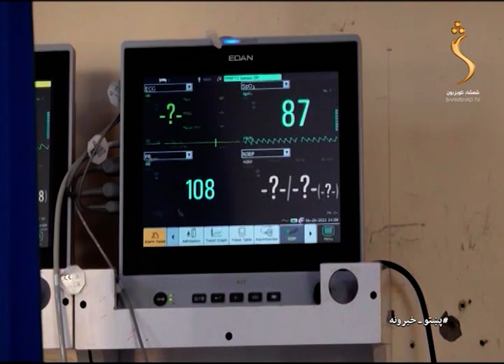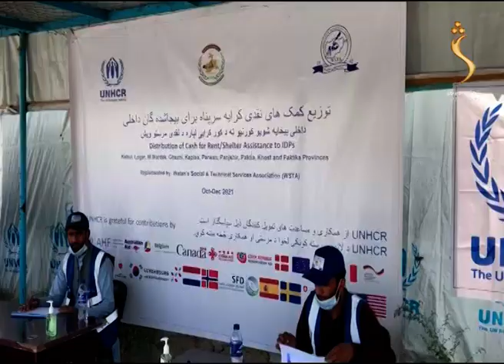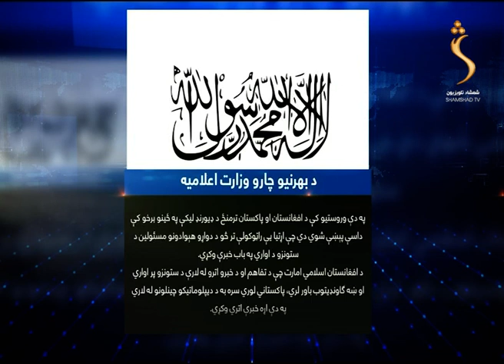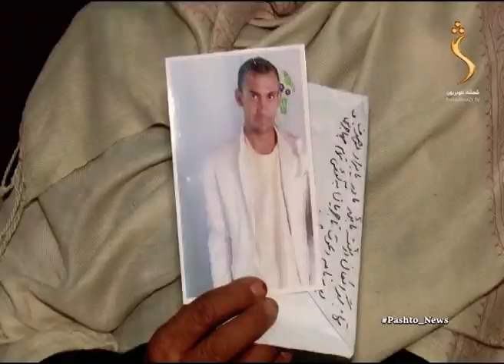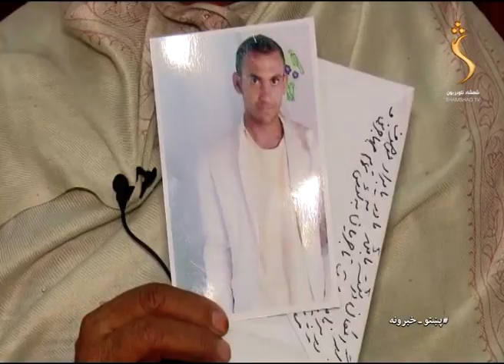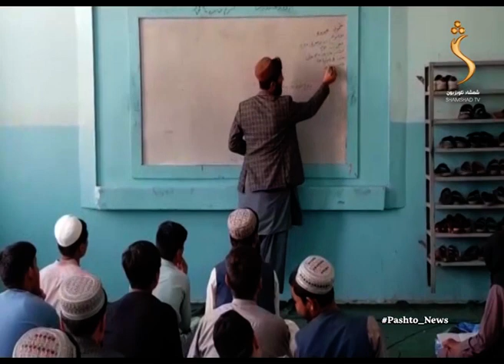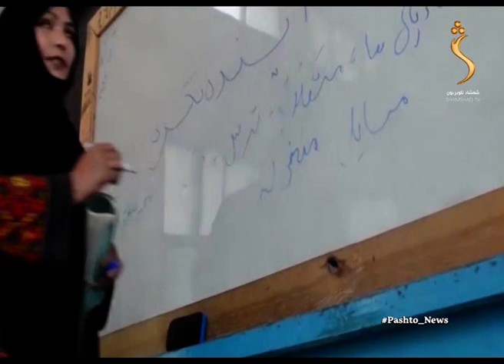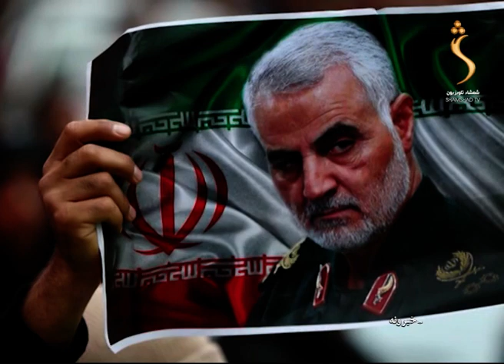ShamshadNews 10 AM News - 06/01/2022 - د شمشاد نیوز د لسو بجو خبري ټولګه